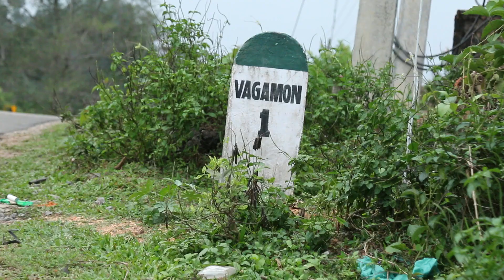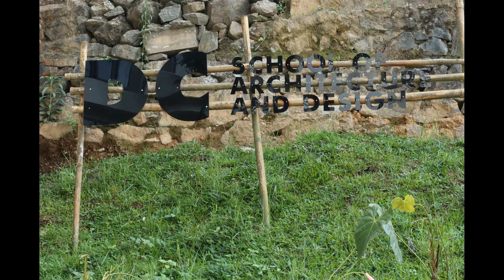BA Interior Design @ DCSMAT Vagamon Kerala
DCSMAT ( DC School of Management & Technology) college, in Kerala South India, offers BA Interior Design course which makes their visual arts program unique and much sought after.